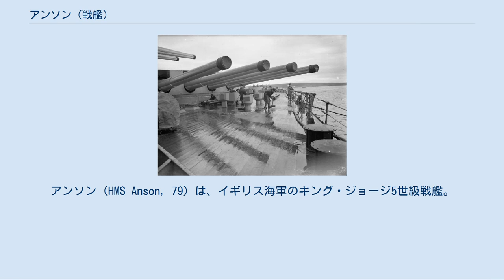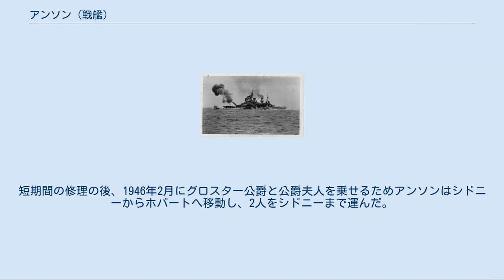アンソン (戦艦)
キング・ジョージ5世級戦艦
アンソン (HMS Anson, 79) は、イギリス海軍のキング・ジョージ5世級戦艦。
艦名はジョージ・アンソン提督に因む。
 アンソンはウォールズエンドのスワン・ハンター造船所で1937年7月20日に起工し、1940年2月24日に進水した。
当初はジョン・ジェリコー提督に因んで「ジェリコー」(Jellicoe)と命名される予定であったが、1940年2月に「アンソン」と改名された。
第二次世界大戦中の1942年6月22日に竣工した。
 就役後、アンソンは本国艦隊の大半とともに北極海へと派遣され、ソ連との間で行き来する船団の護衛に従事した。
1942年9月12日、アンソンは戦艦デューク・オブ・ヨーク」や軽巡洋艦ジャマイカ」、駆逐艦群（ケッペル、マッケイ、モントローズ、ブラハム）とともにQP14船団の遠距離護衛部隊に属していた。
12月29日、アンソンは重巡洋艦カンバーランド」や駆逐艦群（フォレスター、イカルス、インパルシヴ）とともにJW51B船団の遠距離護衛を務めていた。
1943年1月23、24日にはアンソンは軽巡洋艦シェフィールド、駆逐艦群（エコー、エクリプス、フォークナー、イングルフィールド、モントローズ、クイーンボロ、レイダー、オルカン）とともにJW52船団の遠距離護衛を務めた。
1月29日にRA52船団がコラ湾から出発すると、アンソンは軽巡洋艦シェフィールド、駆逐艦イングルフィールド、オリビ、オビディアント、オルカンとともに1月30日からその遠距離護衛を行った。
 1943年7月、アンソンはハスキー作戦の準備から敵の目をそらすための作戦に参加。
10月、戦艦デューク・オブ・ヨークやアメリカ海軍重巡洋艦タスカルーサとともにリーダー作戦に参加。
この作戦ではアメリカ空母レンジャーの搭載機がノルウェー沿岸でドイツ船舶に対する攻撃を行った。
1944年2月、ベイリーフ作戦に参加し、自由フランス海軍の戦艦リシュリューや巡洋艦、駆逐艦とともにノルウェーの目標を攻撃する空母フューリアスを護衛した。
4月3日、タングステン作戦（ドイツ戦艦ティルピッツに対する航空攻撃）に参加。
この作戦ではアンソンはヘンリー・ムーア中将の旗艦であった。
 1944年6月にアンソンは改装のため退役し、1945年3月まで艦隊には戻らなかった。
復帰するとアンソンは太平洋艦隊に編入された。
しかし、アンソンが到着する頃には太平洋戦争は終結していた。
8月15日、香港の日本軍の降伏を受けるためアンソンはイギリス艦隊とともにシドニーから香港へ向け出港した。
また、アメリカ海軍の戦艦ミズーリ艦上での日本の降伏文書調印の際の東京湾在泊艦艇の1隻である アンソンは太平洋艦隊の第1戦艦戦隊旗艦を務め、香港再占領を援護した。
短期間の修理の後、1946年2月にグロスター公爵と公爵夫人を乗せるためアンソンはシドニーからホバートへ移動し、2人をシドニーまで運んだ。
 1946年7月29日にアンソンはイギリスに戻った。
1949年に予備艦となり、1951年にGare Lochへと曳航された。
1957年12月17日、スクラップとして売却された。